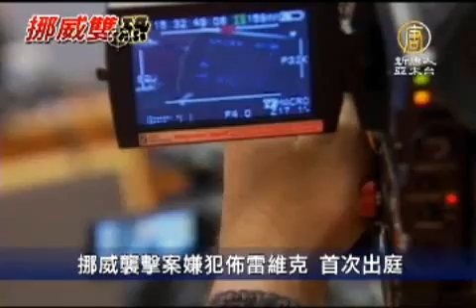挪威襲擊案嫌犯佈雷維克 首次出庭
【新唐人亞太台2011年7月26日訊】接著來看到，挪威722恐怖屠殺的後續消息。承認上週五犯下挪威兩起恐怖襲擊案的嫌犯佈雷維剋星期一（25日）首次出庭受審。這次聆訊不對公眾開放。法官在聽證結束後說，佈雷維克並不承認自己有罪，還辯護說，上週五的謀殺是保護歐洲不被穆斯林佔據的必要行動。法官認為，佈雷維克的目的是為了攻擊鼓勵移民的挪威工黨政府。法官下令拘留佈雷維克8週的時間。挪威警方，也將對佈雷維克聲稱自己有兩組同黨的說法展開調查。

首席法官金‧赫格爾表示，佈雷維克在這次閉門聽證會上聲明自己襲擊並不是為了殺害盡可能多的人，而是要發出一個強烈信號，只要工黨繼續解體挪威文化，大量引進穆斯林，它就必須承擔責任。他還說襲擊是為了挽救歐洲不被伊斯蘭化。

佈雷維克還供認自己實施襲擊時得到了「兩組人馬」的協助。 他先前曾說，自己是獨自行動。

法官也表示，佈雷維克承認進行了攻擊，但不承認有罪。法官裁決，警方可關押佈雷維克最多8個星期。

奧斯陸地院法官 金‧赫格爾：「法庭進一步發現，根據刑法，符合還押羈留的條件，如果將他釋放的話，馬上會存在風險，被告會篡改證據。」

關押的裁決與檢察官的要求一致，將允許他們調查這次案件。赫格爾還表示，被告對警方和法庭所作的聲明需要作進一步調查。

赫格爾還表示，要完全隔離關押佈雷維克，除了他的辯護律師之外，他不得見客人和媒體，也不能有來信。

當局是按照挪威恐怖刑事罪法律起訴佈雷維克。如果他的恐怖主義罪名成立，將面臨最高21年的監禁，但如果有可能再犯案，可延長刑期。

另一方面，警方正在距離奧斯陸北方160公里進行調查，據說佈雷維克租用這裡的農場製作炸彈。

挪威警方週一（7月25日）下調了攻擊事件中的死亡者人數。現在確知的死亡人數是76人。奧斯陸市中心爆炸導致8人死亡。在夏令營的槍擊事件中，有68人死亡。

新唐人記者　韋青一 謝心潔 綜合報導

其他推薦:
《神韻》2011世界巡演新亮點